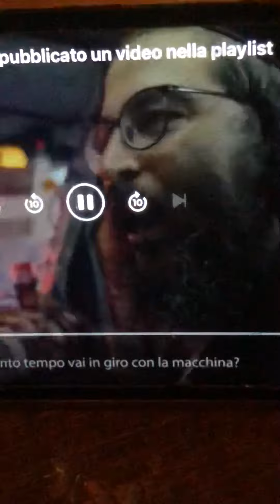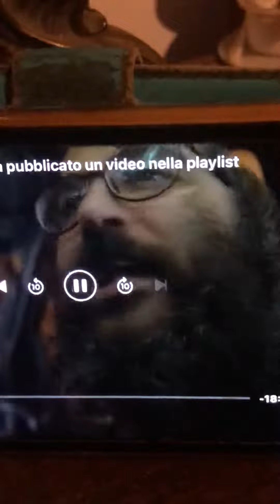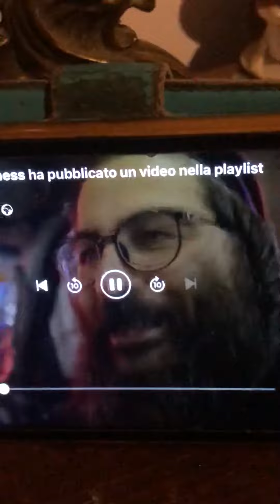Chi fa felici gli altri va in paradiso